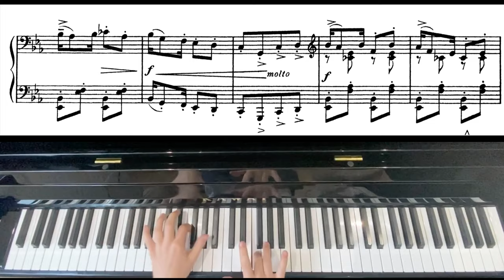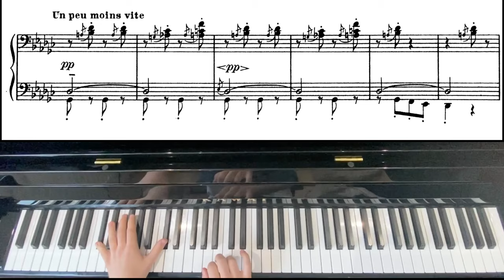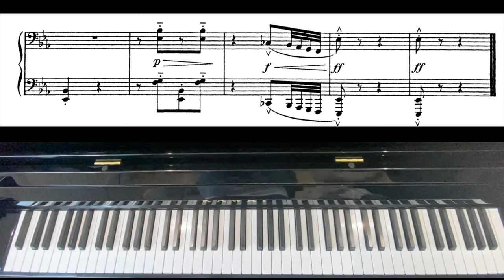Debussy-Golli’s Cakewalk (Children’s Corner Suite No 6)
The sixth entry of Debussy’s Children’s corner suite dedicated to his daughter. Free sheet music below:

Please leave a comment of anything you would like me to learn